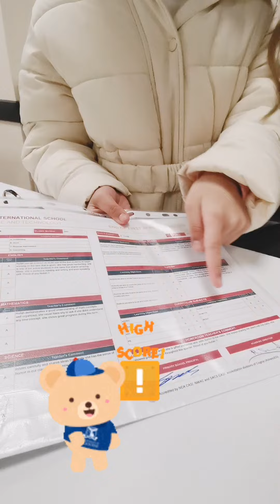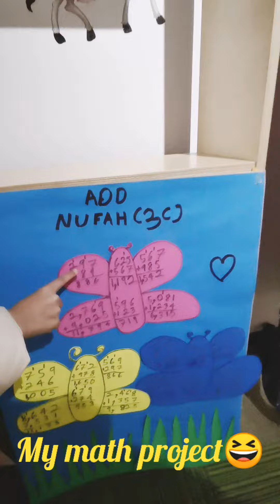Nufah & Aidan (Report Card Day)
This video is to share with all of our families and friends about our report card day experiences at school recently. No matter what result you got just be happy and have a wonderful day❤️🤗